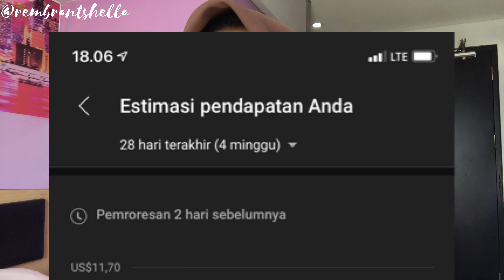3 APLIKASI WAJIB BUAT YOUTUBER PEMULA MODAL HP DOANG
Hai.

Ada yang lagi berkeinginan buat jadi youtuber ngga? Lagi mau memulai? Tapi ga punya kamera.

Ets tenang aja. Ngeyoutube tuh modal hp aja udah bisa banget kok. Tinggal instal aja 3 aplikasi wajib buat youtuber pemula
Nih aku kasi tau.

Cuss lah nonton videonya.

Semoga bermanfaaatt. Kalian juga boleh cek video lain di channel aku yahhh

TOKO LANGGANAN AKU BUAT UPDATE INSHOT PRO (murah, fastrespon, admin ramah banget🤗)

📹 Front camera Iphone 7
📱 Inshot App for IOS